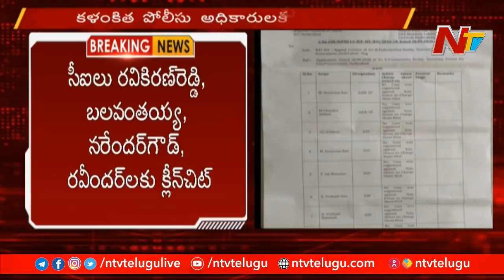నయీం కేసులో మరో సంచలనం ! SIT Clean Chit To 25 Policemen in Gangstar Nayeem Case | NTV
SIT Clean Chit To 25 Policemen in GangstarNayeem Case | NTV